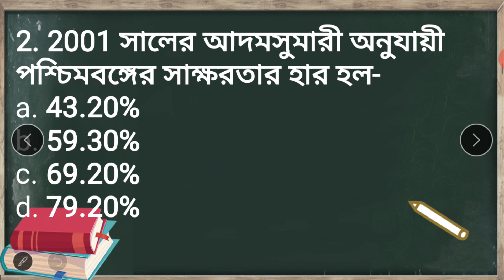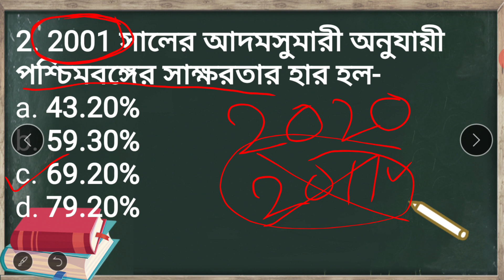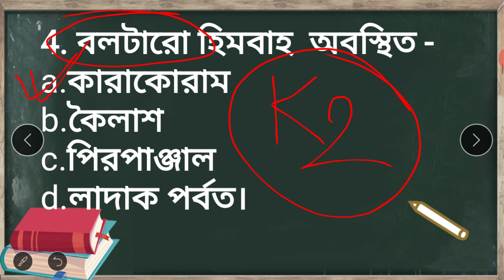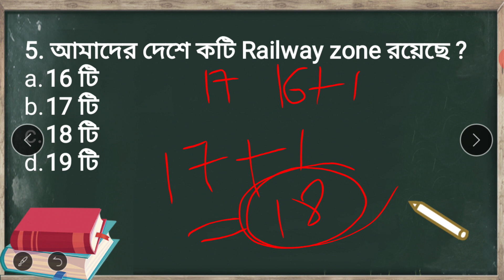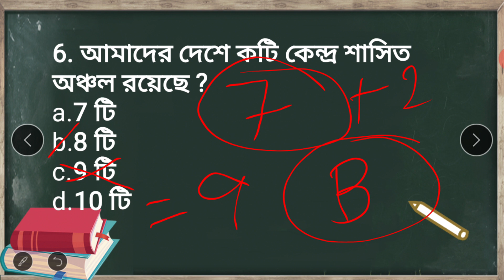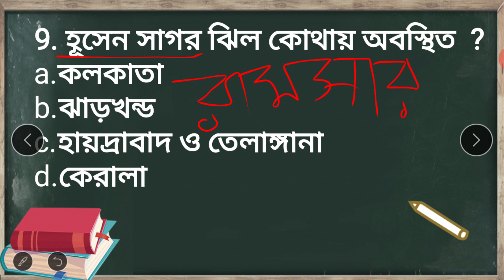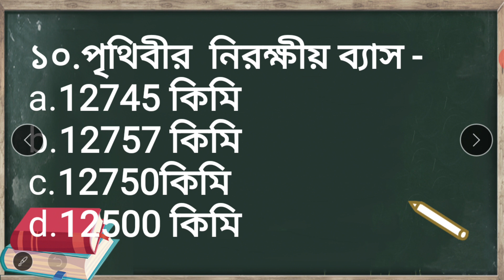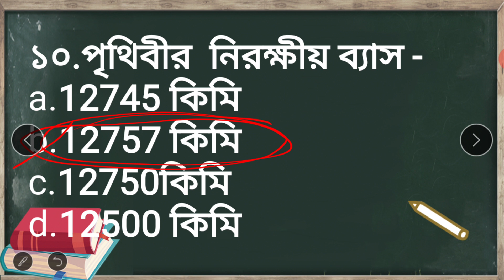Mock test of geography. . . ভূগোলের মকটেষ্ট. . Mocktest no:- 02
তোমাদের ভালো লাগলে আমাদেরও ভালো লাগবে . . .